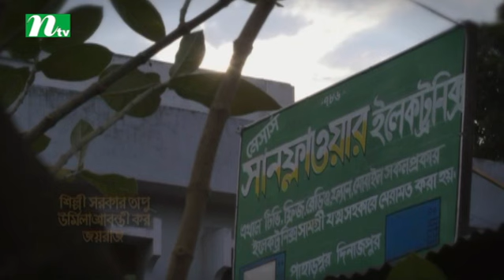Drama Serial | Sunflower | সানফ্লাওয়ার | EP 47 | Apurba, Tarin, Urmila | NTV Popular Drama